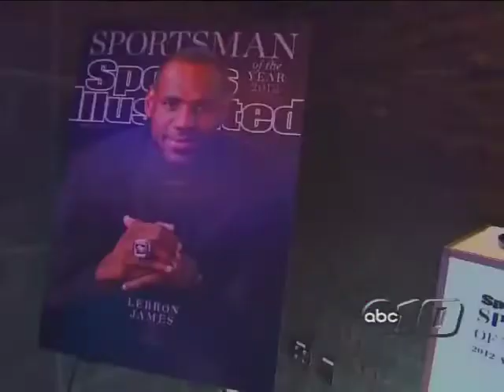Ishpeming football team at Sports Illustrated Banquet